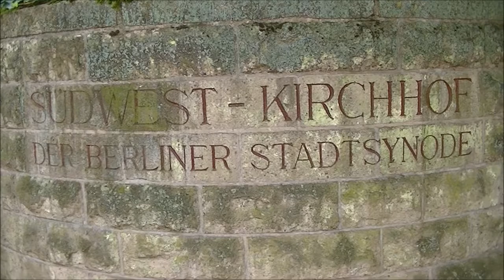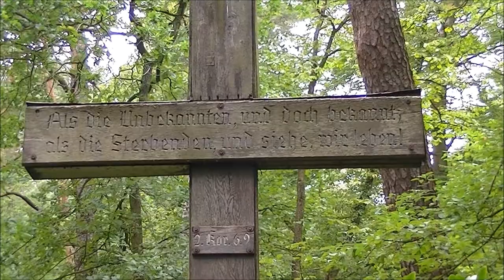Garnisongrab auf dem Südwestfriedhof Stahnsdorf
Massengrab mit den sterblichen Überresten von 199 Toten aus der Gruft der kriegszerstörten Garnisonkirche Berlin und ca. 300 vom Alten Garnisonfriedhof Berlin-Mitte. -- Mass grave with the mortal remains of 199 dead from the crypt of the war-destroyed Garrison Church in Berlin and around 300 from the Old Garrison Cemetery in Berlin-Mitte.

Musik aus der YouTube-Audio-Bibliothek ("St. Francis" von Josh Lippe & The Overtimes)